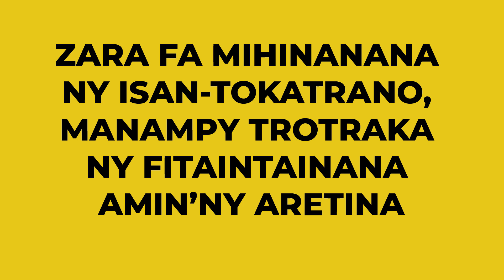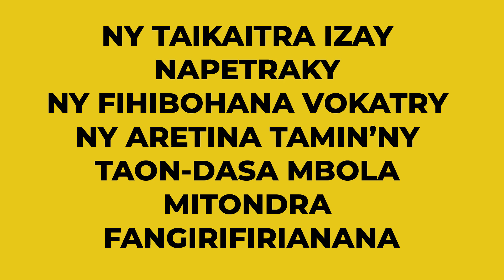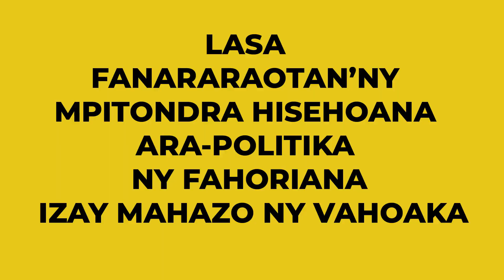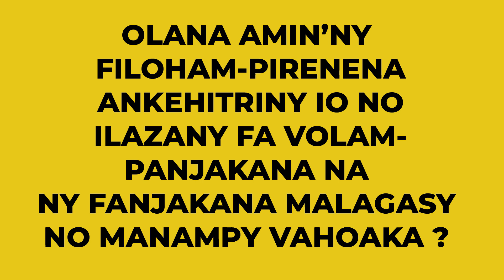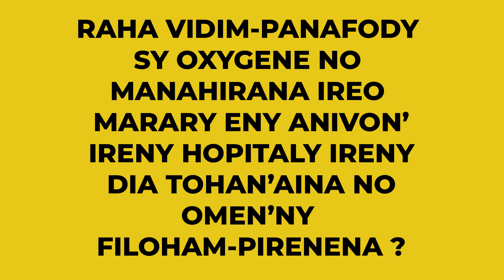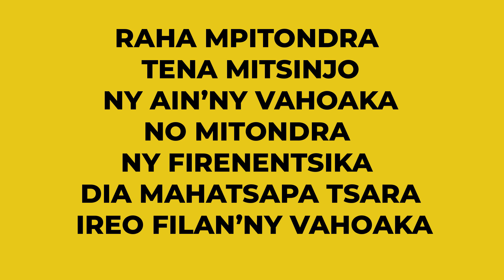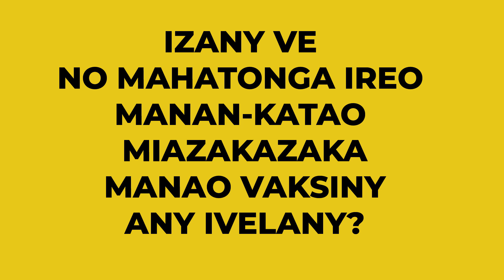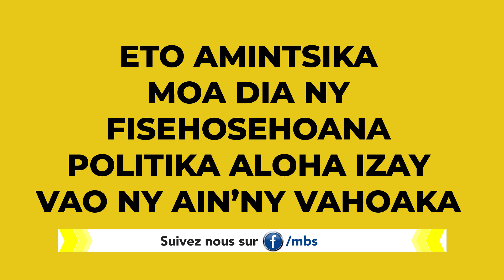13 04 2021 AHOANA MARINA TENA MITSINJO VAHOAKA VE NY MPITONDRA?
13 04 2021 AHOANA MARINA TENA MITSINJO VAHOAKA VE NY MPITONDRA?